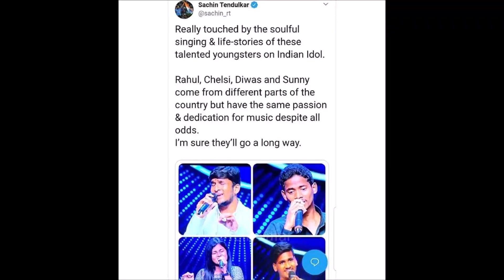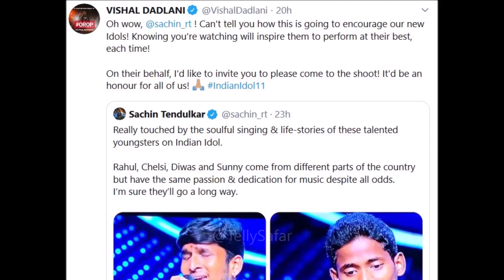Indian Idol 11: Sachin Tendulkar Praises Sunny, Chelsi, Diwas, Rahul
Former Indian Cricketer Sachin Tendulkar Praises Indian Idol 11 Singer Contestants Sunny, Chelsi, Diwas, Rahul as he got impressed with the Life Struggle Stories and Singing Talent and passion of them.

See What Sachin Tendulkar Twitted and shared his heart feelings. Also, Vishal Dadlani replies with a Tweet.